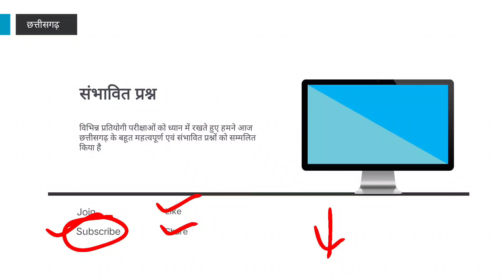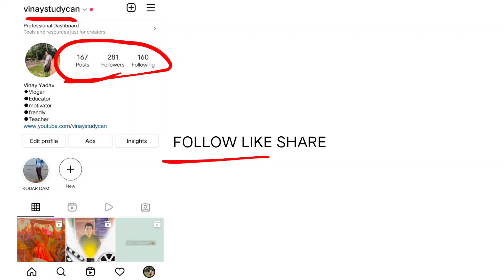Cg Patwari Hostel Worden |English uses of some Conjunction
Description

Our Goal

career.

●◆●MEMBERSHIP●◆●:-

           ●◆SOME QUESTION●●